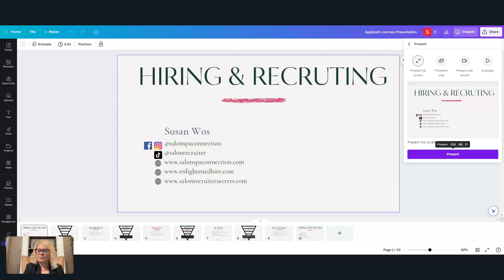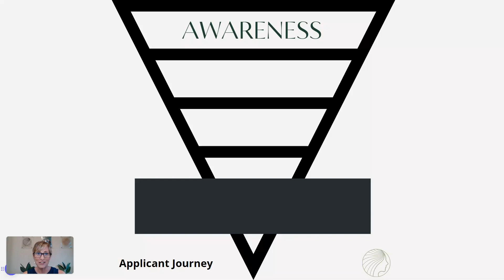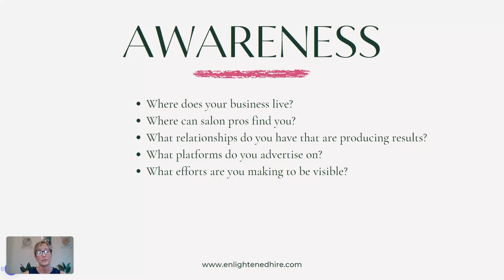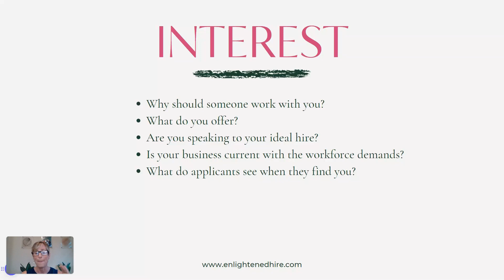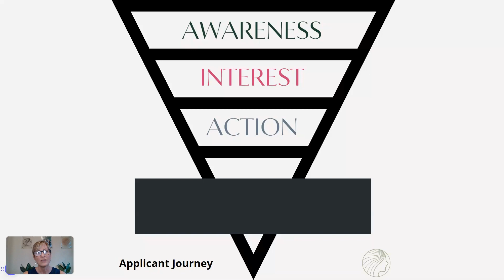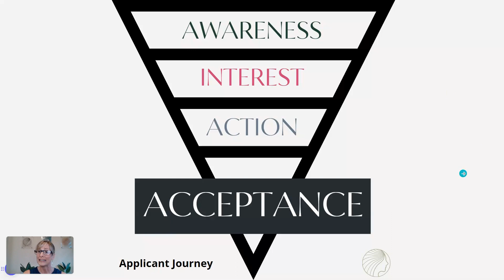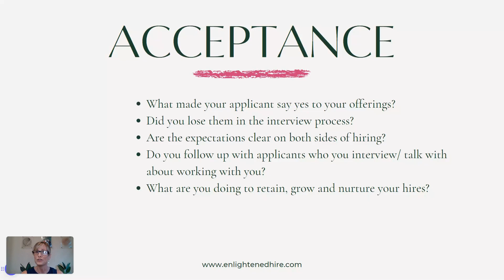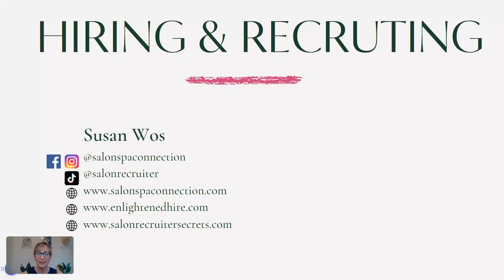Recruiting Lesson for Salon Owners: Tips to Attract and Retain Top Talent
Guest appearance replay in Kim Russell's Salon Owners Networking Group, get the top tips on salon hiring and recruiting strategies from Susan Wos.

In this informative video, we delve into the essential strategies that salon owners can implement to build a talented and committed team. Discover effective recruiting techniques, learn how to create an appealing workplace culture, and explore retention strategies that will help you retain top-notch professionals in the salon industry. Don't miss out on this valuable advice that will take your salon business to the next level. Watch now and unlock the secrets to successful talent acquisition and retention in the salon industry!